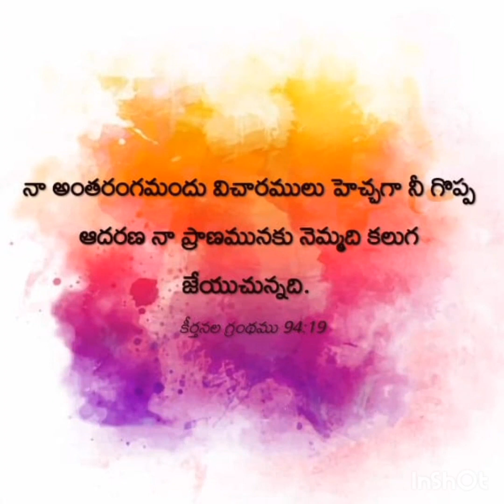కన్నులు కలుగచేసినవాడు చూడకుండునా..చెవులు కాలుగచేసినవాడు వినకుండున